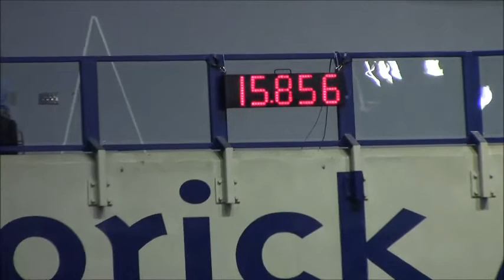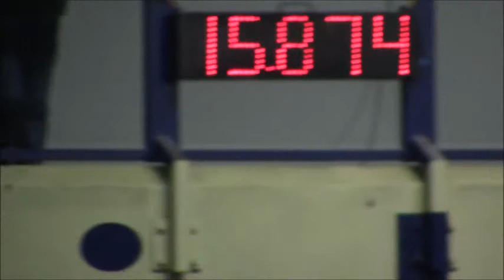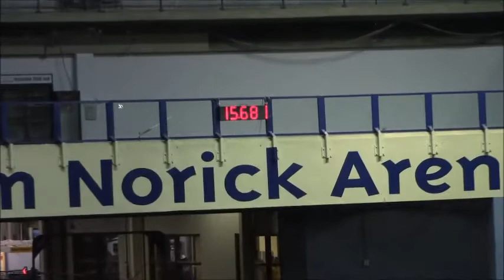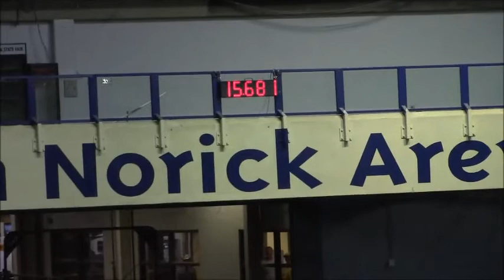Chip and Honor Shootout 2014